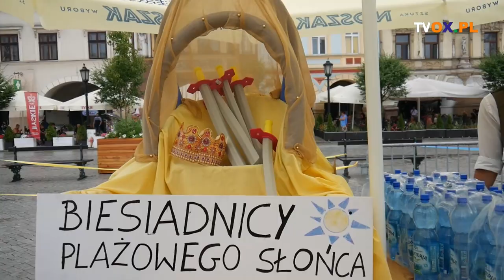Cieszyn: Biegali z lektykami dookoła Rynku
W ramach Dni Noszaka odbył się (25.07) drużynowy bieg z lektyką o Puchar Księcia Przemysława I Noszaka. Pierwsze miejsce zajęła drużyna ze Skoczowa - Szlachetni Browarnicy, drugie Orły Piastowskie z Brennej, trzecie Czterej Muszkieterowie Króla z Cieszyna.